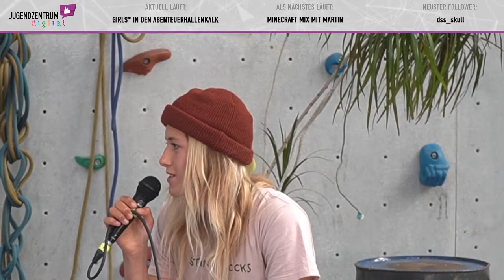Girls* in den AHK Talkrunde mit Annika (aufgezeichneter Livestream vom 22.04.2020)